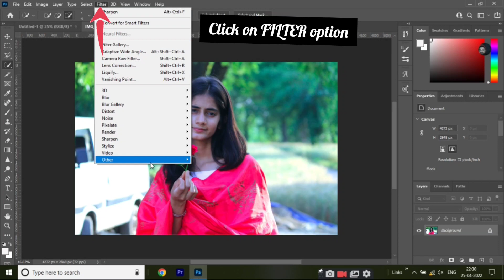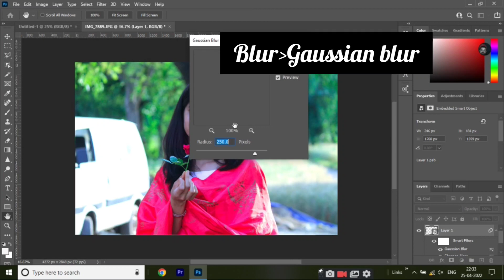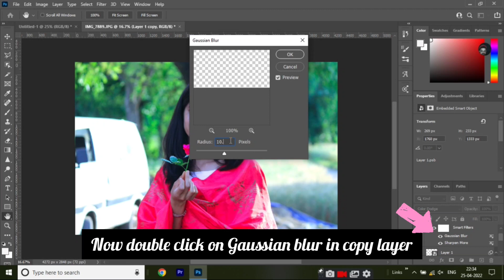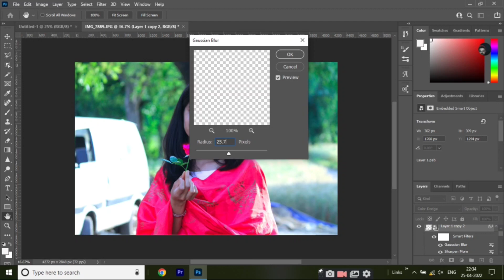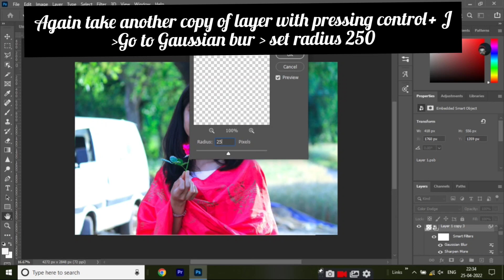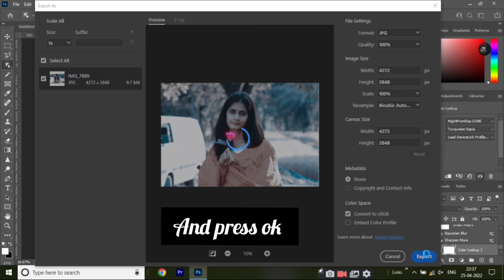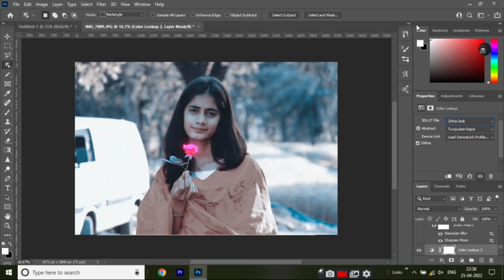Flower Glowing Effect | Adobe photoshop Cc2021| Dhiman Production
This vedio has different Processes
you can learn many  effects from this vedio.
special software wor Texts : CANAVA free Template,effects,Banners and other posters work.
if you like This vedio Then